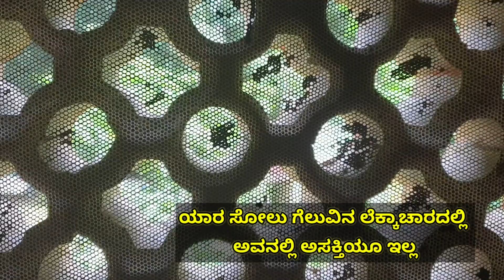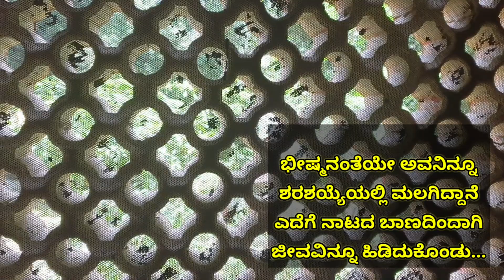Wish of an old man | Icchamarana ಇಚ್ಛಾಮರಣ | Ravindra Nayak Sannakkibettu | Chidambara Kulkarni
Icchamarana
wish of a old man
ಇಚ್ಛಾಮರಣ

ಭೀಷ್ಮನಂತೆಯೇ ಅವನಿನ್ನೂ
ಶರಶಯ್ಯೆಯಲ್ಲಿ ಮಲಗಿದ್ದಾನೆ.
ಎದೆಗೆ ನಾಟದ ಬಾಣದಿಂದಾಗಿ
ಜೀವವಿನ್ನೂ ಹಿಡಿದುಕೊಂಡು.

ಕಿಟಕಿಯಿಂದ ಇಣುಕುವ ಕೋಲು ಬಿಸಿಲಿಗೆ
ಅವನು ಮೊದಲಿನಂತೆ ದೃಷ್ಠಿ
ನೆಡುವುದಿಲ್ಲ,
ಹೊರಗಿನ ಗದ್ದಲಗಳಿಗೆ
ಅವನ ಕಿವಿಗಳು ಮೊದಲಿನಂತೆ
ತೆರೆಯುವುದೂ ಇಲ್ಲ.
ಆದರೂ ಅವನ ಕಾತರದ ಕಣ್ಣುಗಳು
ಕತ್ತಲಲ್ಲೂ ಮಿನುಗುತ್ತವೆ,
ಎಂದೋ ಬೀಳುವ ನಕ್ಷತ್ರದ
ನಿರೀಕ್ಷೆಯಲ್ಲಿ ಹಣ್ಣಾಗುತ್ತಾ;
ಮೈಯೆಲ್ಲಾ ಕಣ್ಣಾಗುತ್ತಾ...
ಆ ಮುಖಾಮುಖಿಯಲ್ಲಿ ಅವನಲ್ಲೊಂದು
ಕೊನೆಯ ಪ್ರಾರ್ಥನೆಯಿದೆ!

ಹಾಗಂತ ಈ ಕುರುಕ್ಷೇತ್ರದ
ಯುದ್ಧವನ್ನು ಪೂರ್ತಿಯಾಗಿ
ನೋಡಲೇಬೇಕೆನ್ನುವ ಹಪಾಹಪಿಯೇನೂ
ಅವನಿಗೆ ಇದ್ದಂತಿಲ್ಲ.
ಯಾರ ಸೋಲು ಗೆಲುವಿನ ಲೆಕ್ಕಾಚಾರದಲ್ಲಿ
ಅವನಲ್ಲಿ ಅಸಕ್ತಿಯೂ ಇಲ್ಲ.
ಅಷ್ಟಕ್ಕೂ ಅವನು
ಯಾರ ಹಂಗಿನ ತುತ್ತಿಗೂ ಬಿದ್ದವನಲ್ಲ!

ಆದರೆ,
ಅವನಲ್ಲಿ ಈಗ
ನಿಜಕ್ಕೂ ಆಯ್ಕೆಗಳು ಉಳಿದಿಲ್ಲ;
ಯಾಕೆಂದರೆ ಅವನು
ಇಚ್ಛಾಮರಣಿಯಲ್ಲ!

~ ರವೀಂದ್ರ ನಾಯಕ್ ಸಣ್ಣಕ್ಕಿಬೆಟ್ಟು